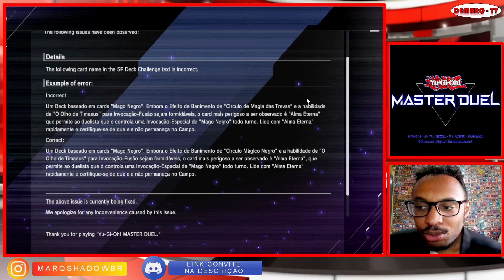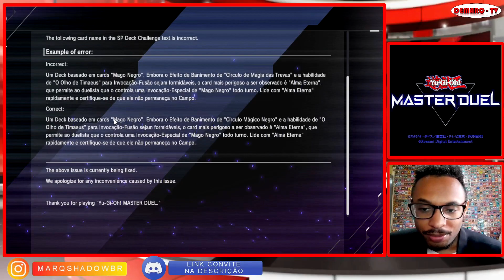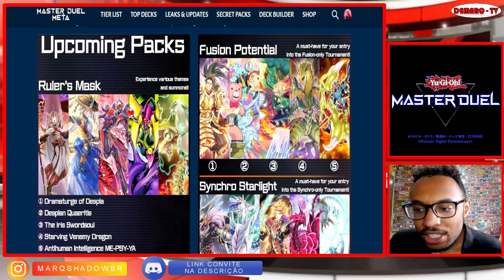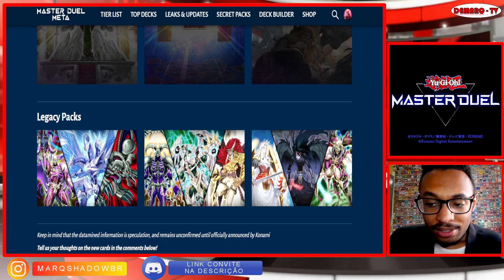OQUE A KONAMI ESTA FAZENDO COM MASTER DUEL !? - NOVO MODO SOLO É.... | PLANTÃO YGONEWS 22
Falaaaaaaaaaaa galerinha, mas um Plantão no ar, falando um pouco do novo modo solo em Master Duel e como deve ser seu futuro depois de tantas decepções